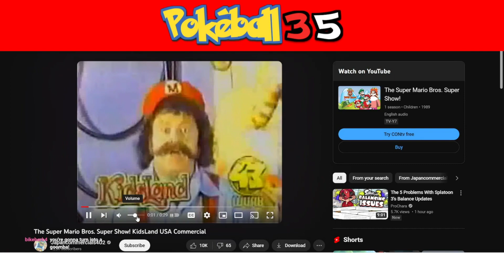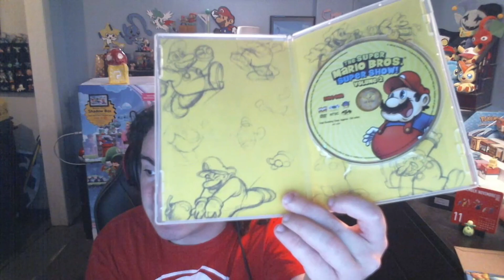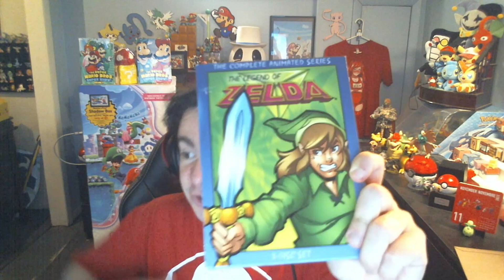| Super Mario Bros. Wonder Episode 13 | - The Way of the Ball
Heya! This is Pokéball35, and welcome to Super Mario Bros. Wonder! It's been over 10 Years since the last major 2D Mario adventure, and in this one Mario & Friends are invited to a party in the neighboring Flower Kingdom. It's a peaceful day until Bowser swoops in, touches a Wonder Flower and turns HIMSELF INTO A CASTLE?! It's up to the gang to stop Bowser from abusing all of his Wonderful new powers in this crazy & wacky world of the Flower Kingdom!